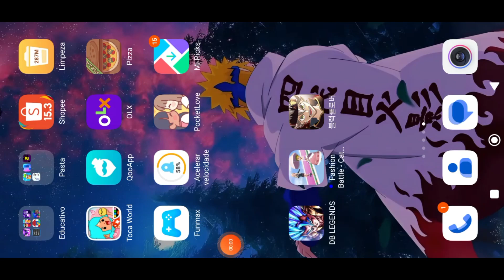PRÉ DOWNLOAD LIBERADO BLACK CLOVER MOBILE